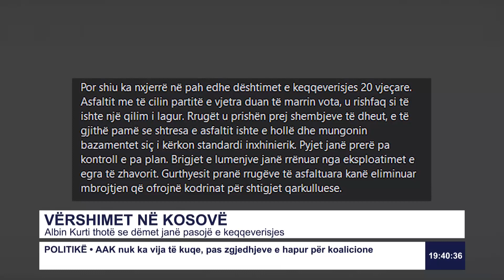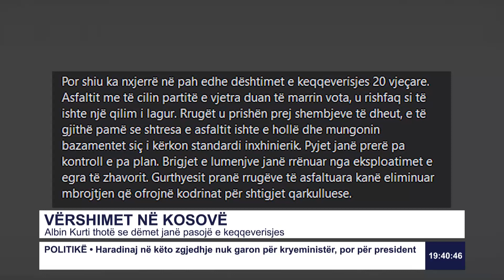Albin Kurti thotë se dëmet janë pasojë e keqqeverisjes